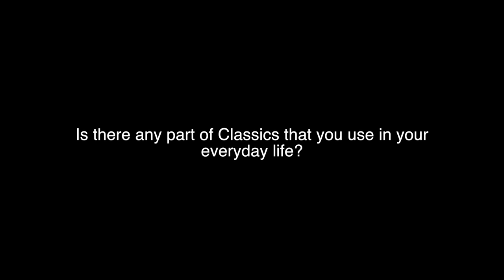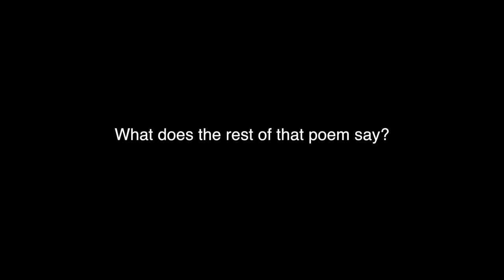Interview: Jacob Horn - Odi et Amo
Jacob lays out the most relevant Classical phrase for his daily life, and how it applies.

*Audio*

- "SCS Intro"
   by Erik Shell
   unpublished

*Photo/Video*